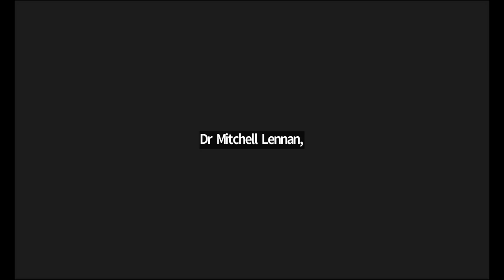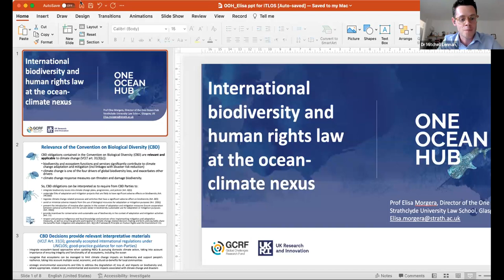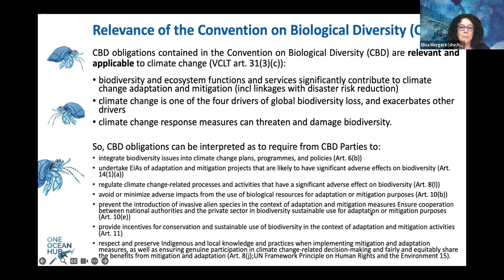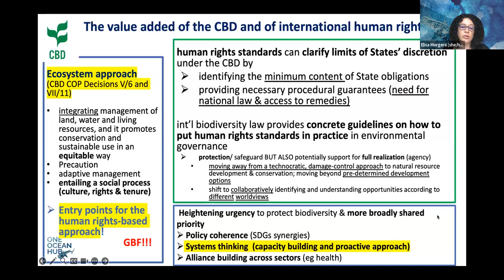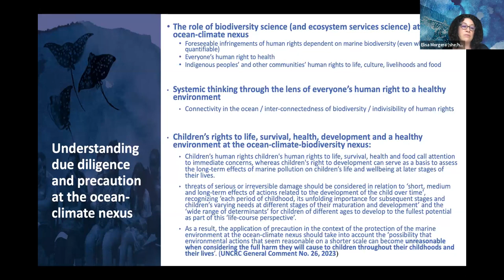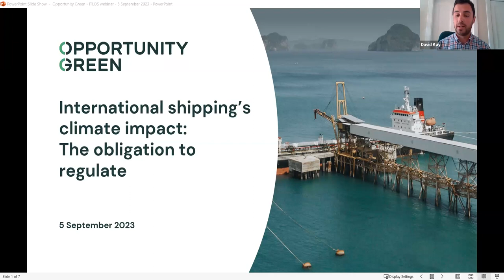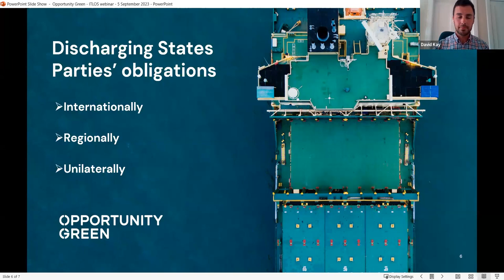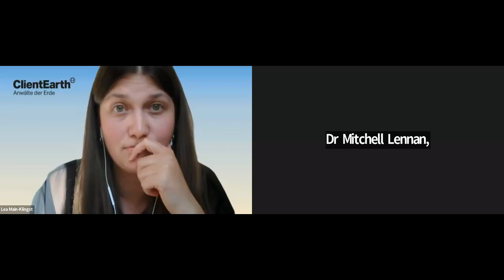Clarifying States’ duties to protect the ocean from climate change impacts, through a human rights l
Webinar: Clarifying States’ duties to protect the ocean from climate change impacts, through a human rights lens

The International Tribunal for the Law of the Sea (ITLOS) has been requested to clarify what States need to do (and do better) to effectively mitigate climate change and prevent further negative impacts on the ocean.  To support ITLOS deliberations and the work of the many experts involved in the process, the One Ocean Hub,  Greenpeace International, the Center for International Environmental Law (CIEL), ClientEarth, and Opportunity Green are organising a webinar to discuss the key points raised in their respective written submissions to ITLOS, in particular the relevance of international human rights law and international biodiversity law (and biodiversity science) to interpret States’ obligations to protect the marine environment from the effects of climate change.

We look forward to engaging with the legal and scientific experts that have prepared other written submissions to ITLOS, or that will otherwise be involved in the subsequent phases of these proceedings. We also look forward to exchanging ideas with climate, ocean and human rights experts that work at the national level on the ocean-climate nexus. The different presentations will summarise the central arguments made by each organisation, as well as reflect on the legal arguments made by States and other organisations in their written submissions, and engage with questions from the audience about further developing or potential challenges to the arguments based on international human rights law and international biodiversity law.

Background: ITLOS is an independent judicial body with jurisdiction over any dispute concerning the interpretation or application of the United Nations Convention on the Law of the Sea (UNCLOS), and over all matters specifically provided for in any other agreement which confers jurisdiction on the Tribunal. The ITLOS has agreed to respond to a request from the Commission of Small Island States on Climate Change and International Law for an advisory opinion related to States’ obligations to protect the marine environment from the effects of climate change. ITLOS has been asked to address two questions: what are the specific obligations of UNCLOS State Parties : (a) to prevent, reduce and control pollution of the marine environment in relation to the deleterious effects resulting from climate change and (b) to protect and preserve the marine environment in relation to climate change impacts, including ocean warming and sea level rise, and ocean acidification. The hearing is scheduled to open on Monday 11 September 2023 in Hamburg, Germany.

PANELLISTS
Dr Mitchell Lennan, University of Aberdeen, One Ocean Hub – The role of fisheries and biodiversity in the ocean-climate nexus

Prof Elisa Morgera, University of Strathclyde, One Ocean Hub – Existing and emerging interpretative clarifications under the Convention on Biological Diversity and international human rights law

Sébastien Duyck, Center for International Environmental Law – Beyond UNCLOS: Clarifying States’ international duties to protect the ocean from climate change

David Kay, Opportunity Green – International shipping’s climate impact – the obligation to regulate

Lea Main-Klingst, ClientEarth – The systemic integration of international law and the duty to reflect the best available science

Prof John Knox, International Law at Wake Forest University – former UN Special Rapporteur on Human Rights and the Environment.

Dr Ian Fry, UN Special Rapporteur on climate change (video message)